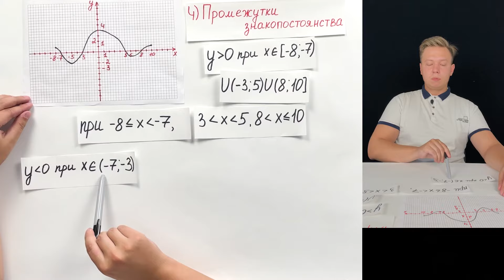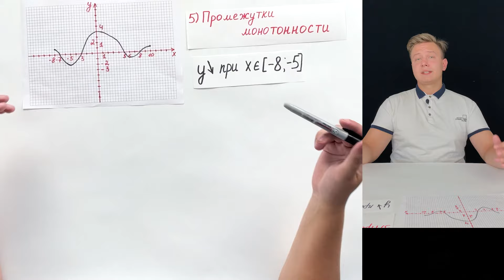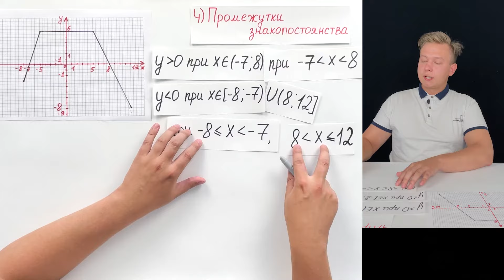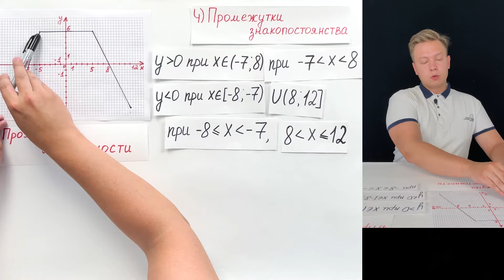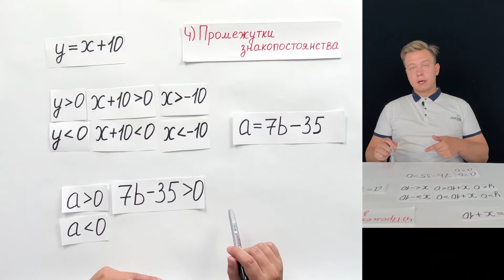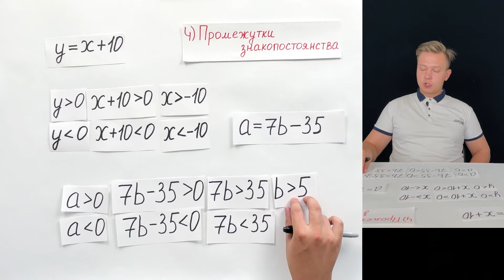СВОЙСТВА ФУНКЦИИ — Промежутки Знакопостоянства и Монотонности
Сегодня поговорим про свойства функции. В этом видео Вы узнаете, что называется промежутками знакопостоянства функции и промежутками монотонности, а также выясните, как определяются эти свойства при различных способах задания функции.
Данный ролик поможет вам при подготовке к ЕГЭ по математике.  Добро пожаловать на урок по математики от школы INTENSIV.